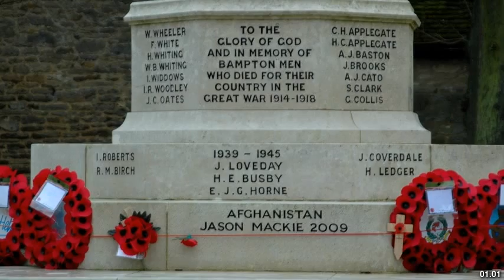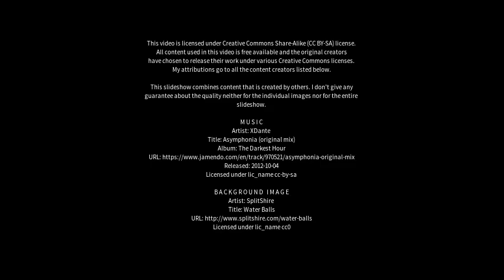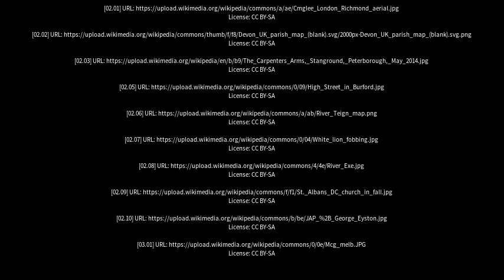Best places to visit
Best places to visit - Bampton (United Kingdom) Best places to visit - Slideshows from all over the world - City trips, nature pictures, etc.